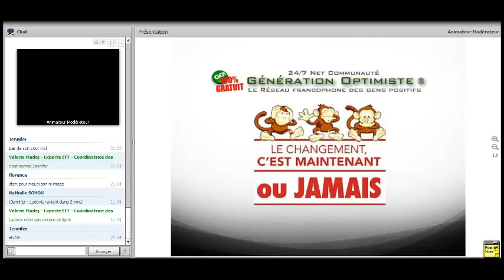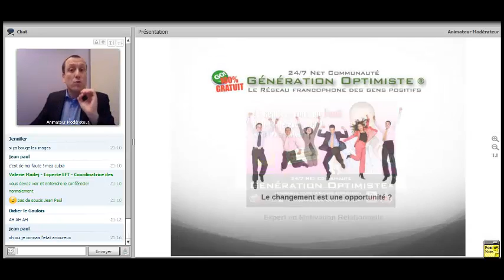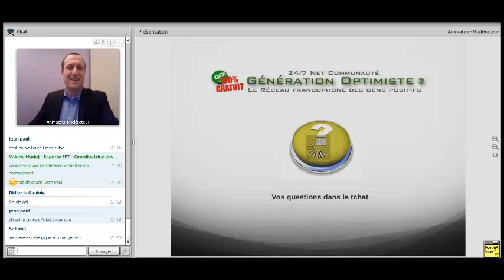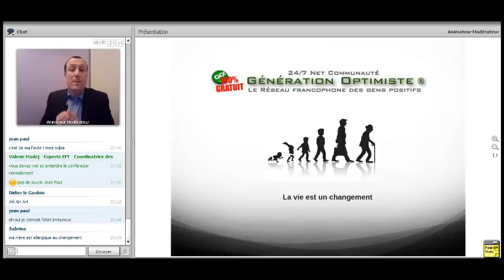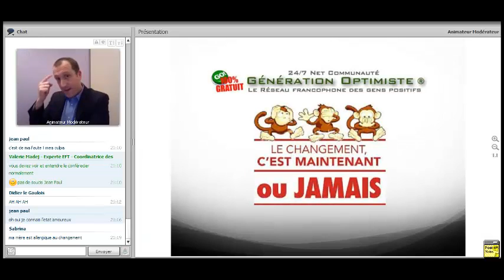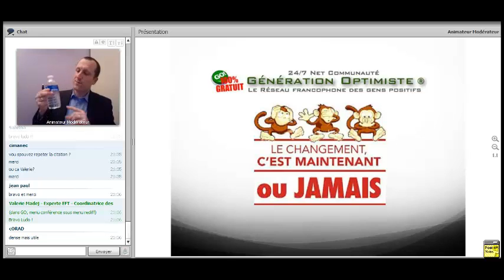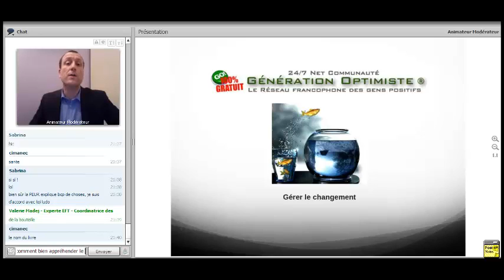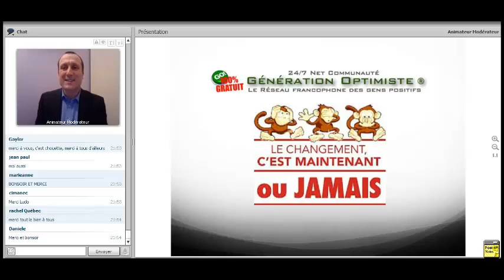Le Changement, c'est maintenant .... Ludovic BEUZERON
- Ensemble, Vivre le Monde Autrement

Le changement interroge, fascine et inquiète. Le changement dérange et attire, déstabilise et excite. Mais qu'est-ce que le changement au juste ? En quoi diffère-t-il de l'évolution ? Faut-il en avoir peur ? De quel changement est-il question ? Pour qui et pour quoi ? Pourquoi résiste-ton au changement ? Tout changement implique-t-il un deuil ? Comment le gérer ? Tant de questions qui nous oblige à réfléchir ensemble pour mieux comprendre son influence sur notre existence. Lors de cette nouvelle Web-Conférence, Ludovic BEUZERON, Expert en Motivation Relationnelle, nous expliquera l'importance du changement dans nos rapports avec autrui. Quel rôle joue-t-il dans notre communication interpersonnelle ? Pourquoi le changement modifie le sens de notre vie et par là... de nos relations. Cette semaine, notre Expert est convaincu que le changement est une chance... Qu'en pensez-vous ? Êtes-vous de cet avis ?